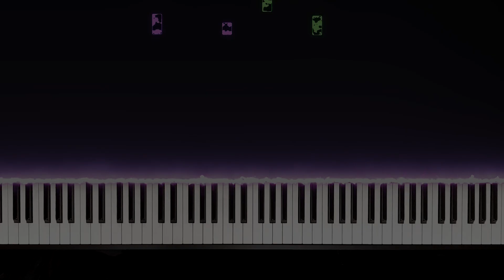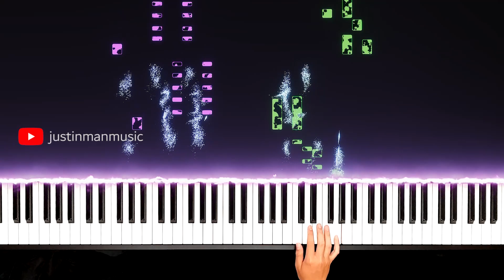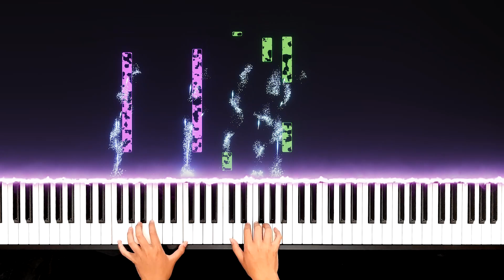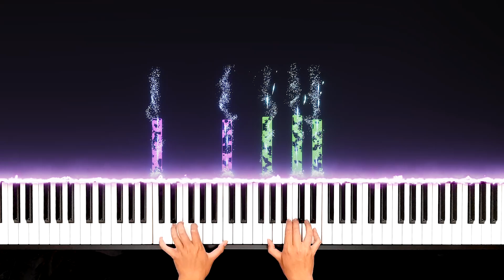Perfect - Ed Sheeran (Intermediate) | MIDI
EQUIPMENT:
- DAW: Cubase Pro 10
- VST plugins: The Grand 3
- Stage Piano: Yamaha CP88
- Laptop: Asus Predator Triton 300
- Speakers: Yamaha DRB10 and Yamaha HS5
- Mixer: Yamaha MG10XU
- Camera: Samsung A7
- Video Editor: Adobe Premiere Pro/Cyberlink Power Director
- Photo Editor: Adobe Photoshop
- MIDI: Piano VFX/Synthesia